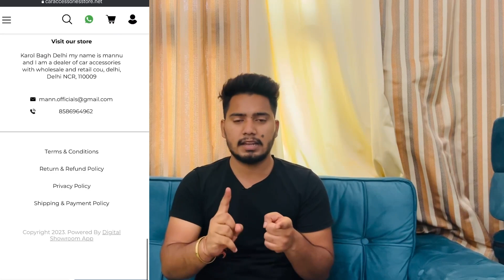ये कैसे हो सकता है ❓🙄Mahindra ने दी Modified Thar की Delivery 20 inch alloy wheels Instal in thar